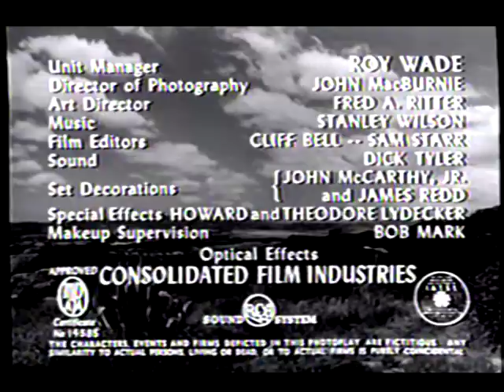Desperadoes Of The West - Ep.1, Tower Of Jeopardy - Tom Keene as Richard Powers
restored from VHS Cassette